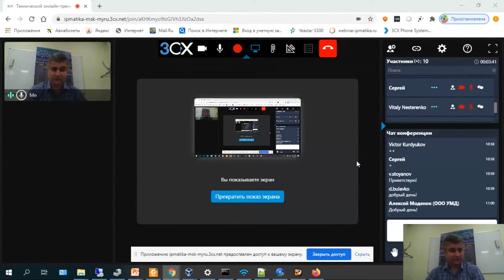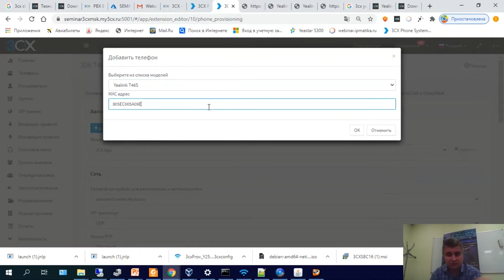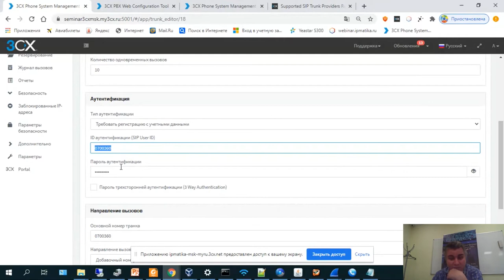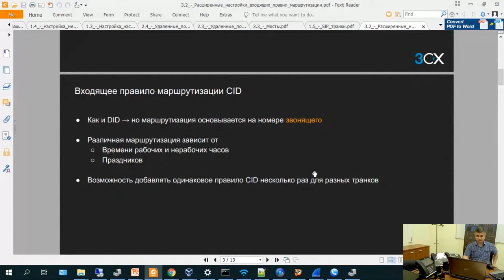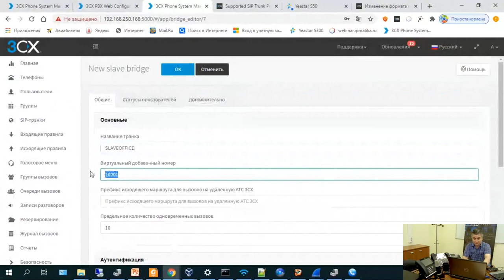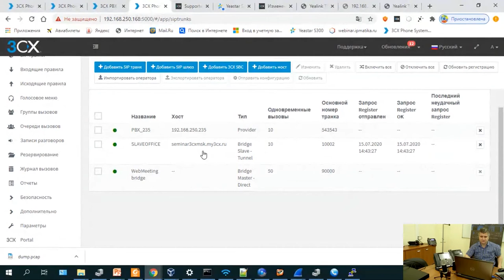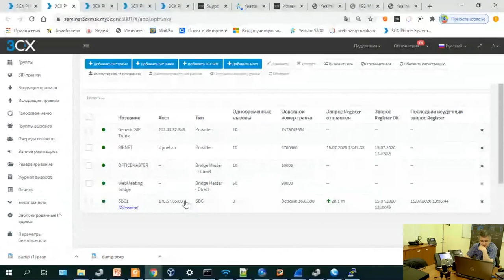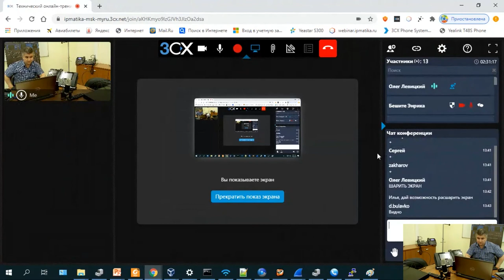Трехдневный технический онлайн-тренинг по 3CX 14-16 июля. Часть 2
С 14 по 16 июля Олег Левицкий, старший инженер по оборудованию Yeastar/3CX (ООО "АйПиМатика", Москва) провел трехдневный технический онлайн-тренинг для партнеров в целях подготовки к сертификации 3CX. Тренинг проходил с использованием коммуникационной платформы 3CX.

Модульная программа обучения включает в себя занятия по курсам базового (Basic), среднего (Intermediate) и продвинутого (Advanced) уровней. В рамках обучения были затронуты основные темы, по которым сдаются экзамены.

15 июля
Intermediate

Обновление и переустановка
Настройки добавочного номера
Группы пользователей и права пользователей в группах
Интервалы времени
Расширенная установка IP-АТС
Удаленные пользователи IP-телефонов (STUN)
Удаленные пользователи IP-телефонов (SBC)
Группы вызовов